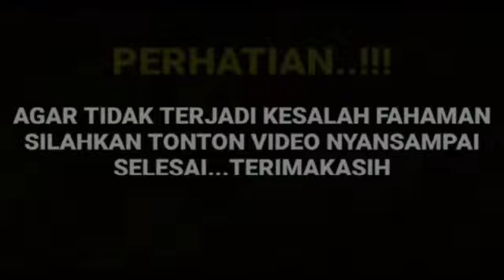Gegerkan jagat Maya inilah yang akan terjadi pada pernikahan Arya saloka dan Amanda manopo saat ini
__SEKIAN & TERIMAKASIH___